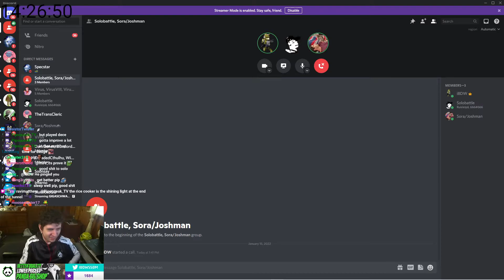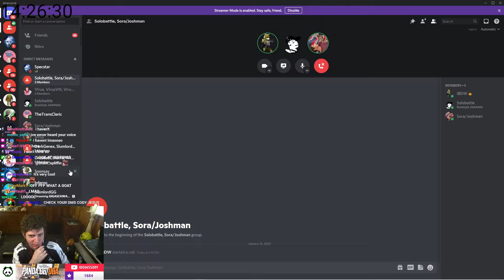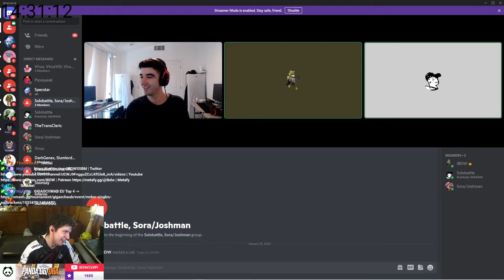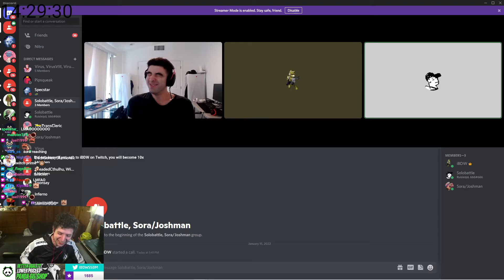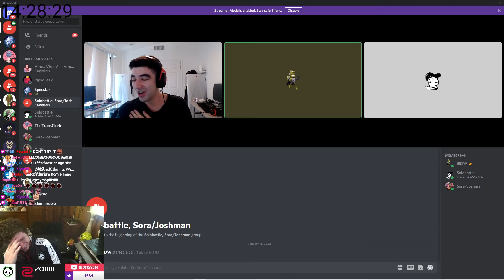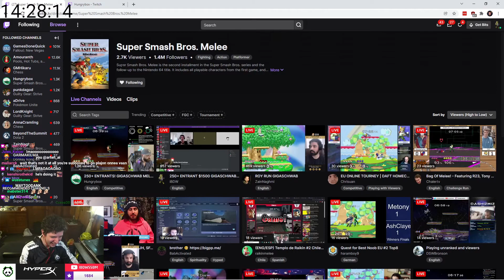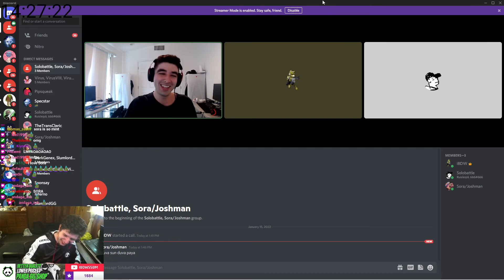GS - Pipsqueak (Fox) vs Solobattle (Jigglypuff) - EU GF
Pipsqueak vs Solobattle from GIGASCHWAB, Super Smash Bros Melee (SSBM) singles.